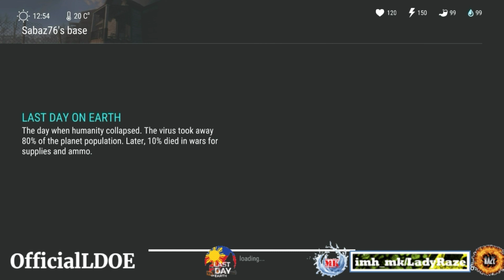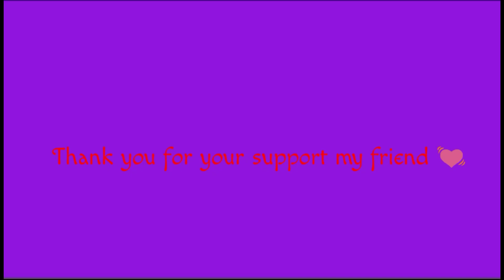"Sabaz76" base raided | OPENED ALL AVAILABLE BOXES | IF YOU CANNOT BRING ALL CRAFT - LDOE: Survival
MUSIC TITLE:
1. Flutter (ncs)